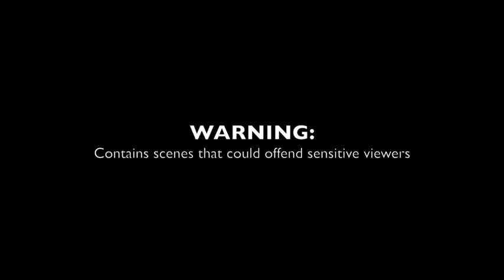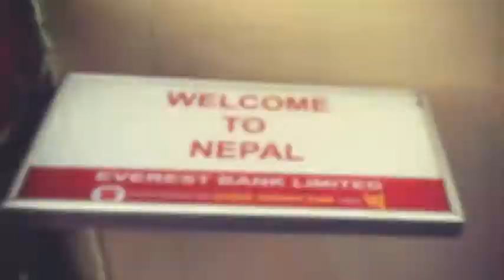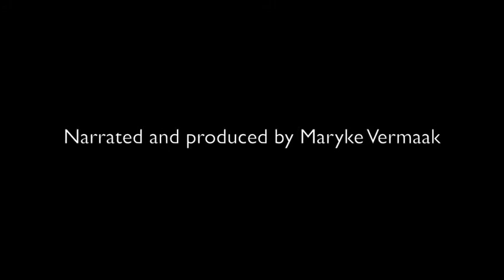Jacaranda FM - Nepal - 11 May 2015Nepal Inside the Chaos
Nepal, Inside the Chaos